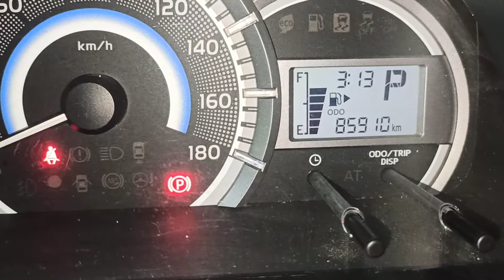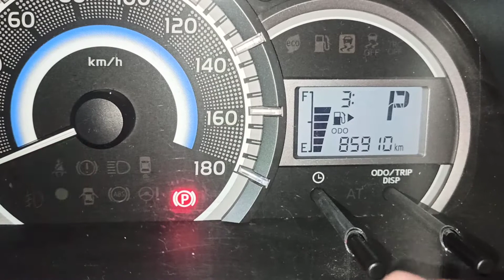Cara Mereset Jam Pada Kendaraan Mobil Toyota Avanza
Di Video kali ini, saya mau memberikan tutorial bagaimana cara mereset jam pada kendaraan mobil toyota avanza. (@mdr505)

Terimakasih. . .🙏